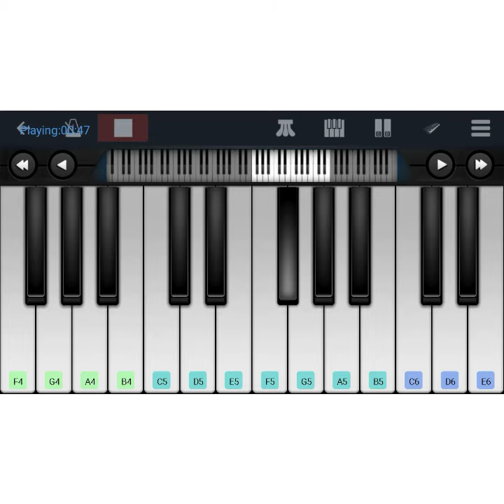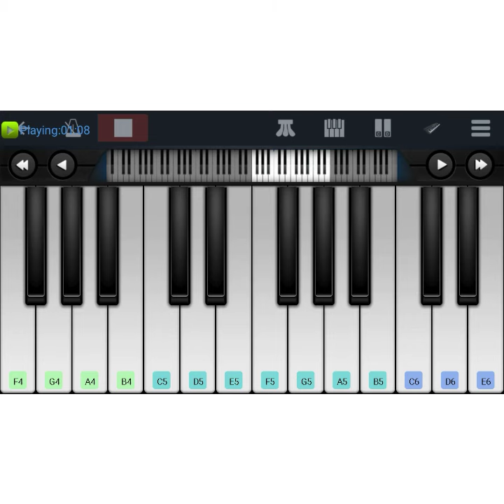Pogathey pogathey | Deepavali | yuvan shankar raja | easy tutorial | to learn in perfect piano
Suman adithya music world

Song: pogathey pogathey
Movie : Deepavali
Director : ezhil
Casts : Jayam ravi , Bhavana , vijay kumar